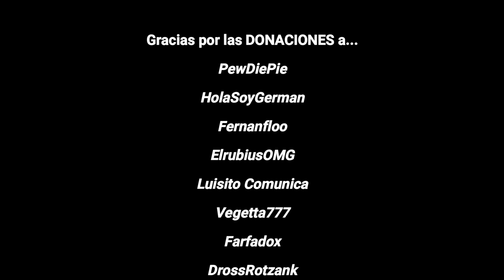AVANZANDO en Terraria SIN MORIR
Avanzamos en la serie de Terraria, aún sin morir ninguna vez. Veremos hasta cuando XD